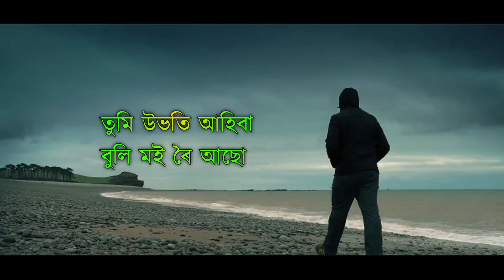assamese sad poem | মোৰ মৰমে তোমাক কন্দুৱাই দিব |Khonte |assamese love story 2021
assamese sad poem |Khonte | crying | assamese love story

RECITED - KHONTE

EDITING : KHONTE

Your Quarries -
Breakup Poetry